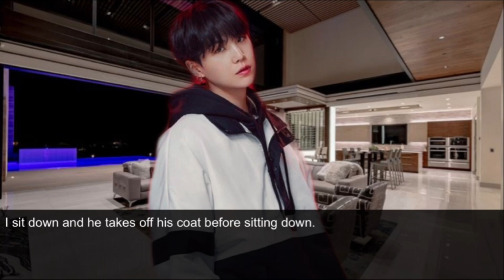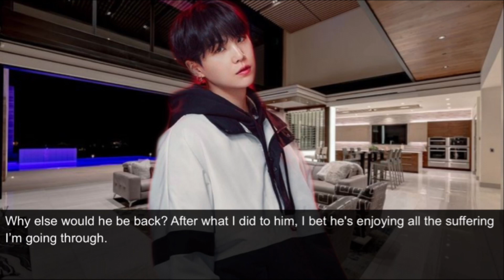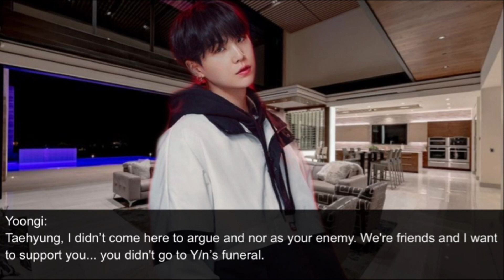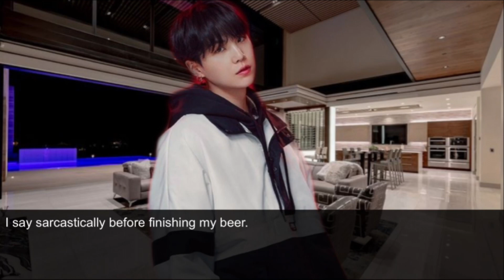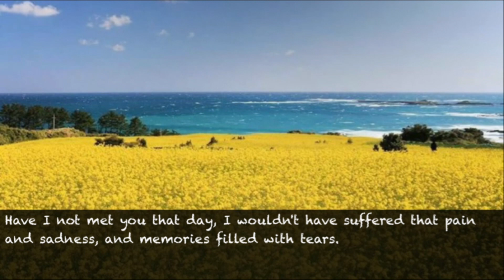{Taehyung ff} The Deep Blue Sky // Ep.26 [FINAL]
Welcome to Ep.26, the ‘final’ episode of the deep blue sky, a sad love story.

|| WARNING ||

This fictional story contains poor language, adult scenes, and real life issues that can be upsetting to some viewers; viewers should use caution.

|| BASED ON ||

This story is based on my imagination and almost recreating the Japanese movie “Sky of Love” which I recommend you should watch!

|| FACTS ||

Fictional story.